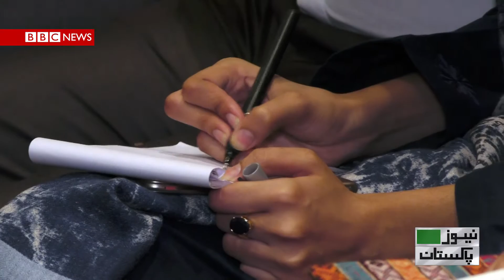Seminar on CPEC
Seminar on CPEC (China-Pakistan Economic Corridor)